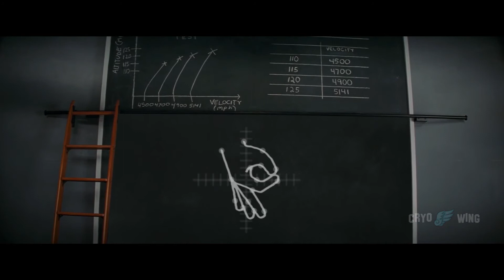Katherine Johnson impresses NASA employees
G                    O                    T                    T                    E                    M

Credits:
Hidden Figures (2016) owned by 20th Century Fox